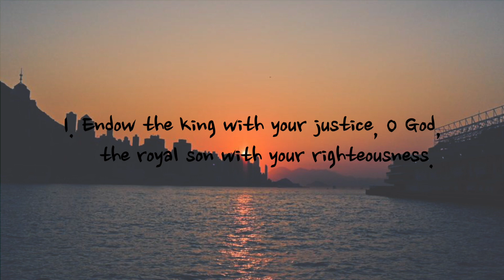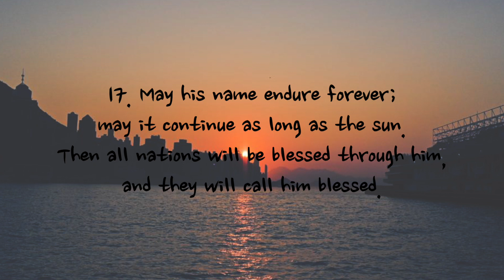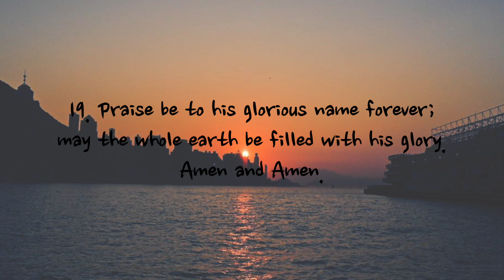Psalm 72 - NIV | AUDIO BIBLE & TEXT